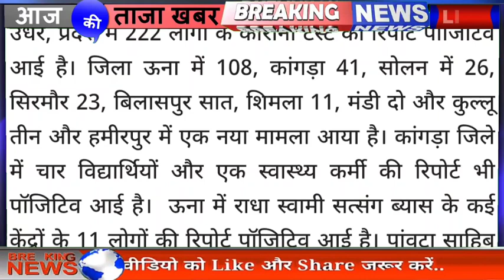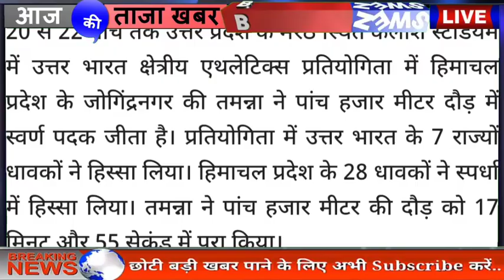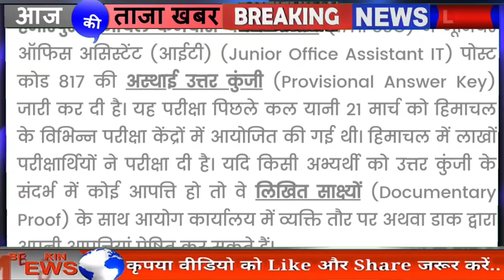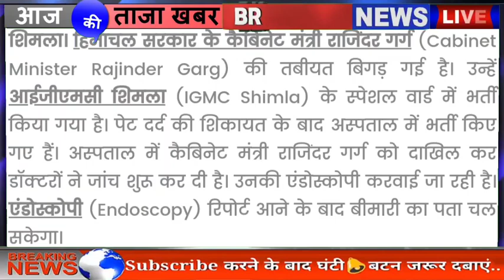नए नियम नए बदलाव 23 March News HP News | Himachal Pradesh Breaking News | News Today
23 March News HP News | Himachal Pradesh Breaking News | News Today

himachal news
hp news
हिमाचल न्यूज़
himachal pradesh
news himachal
shimla live
en hindi news himachal
republic himachal news today
HPSSC News, HPPSC News
himachal samachar
hpssc result, hppsc result news
himachal army bharti 2021 news
Junior office assistant job 2021
HPTU exam news
Cabinet decision of Himachal Pradesh